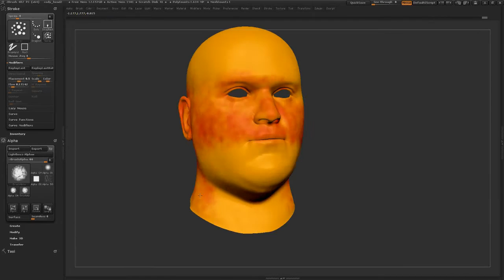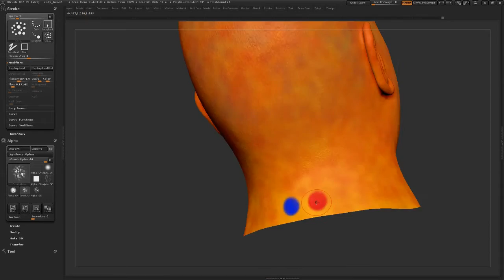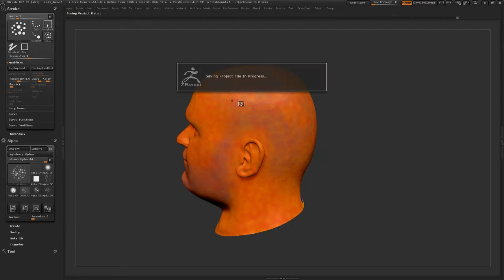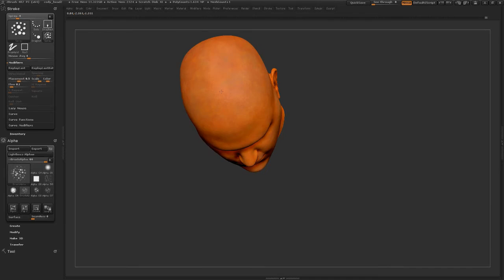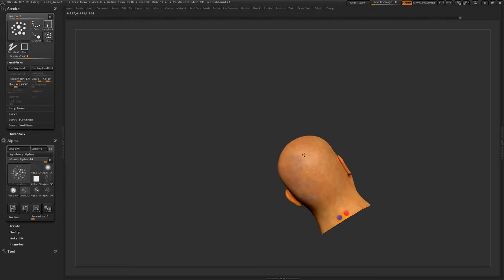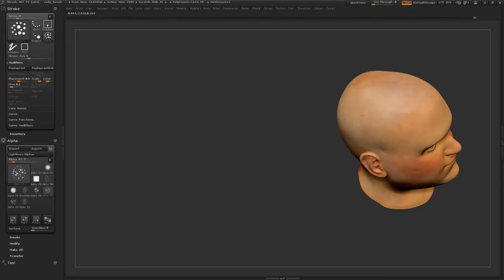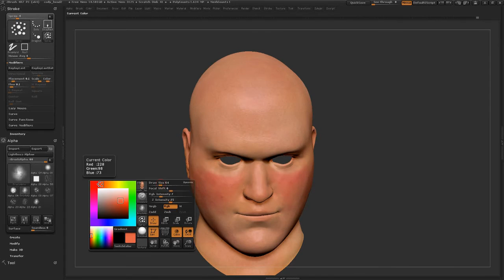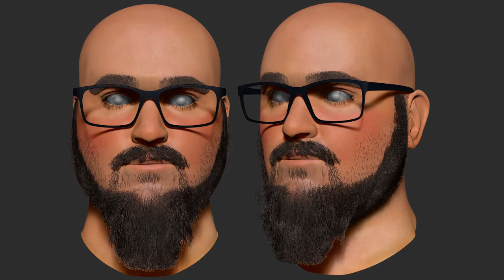Painting skin - Color Banding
Color banding is an old painter's technique for creating realistic facial tone. I find it to be an interesting subject

I still have a lot of detail work to finish up on, but I have the basic tone down by the end of the video.